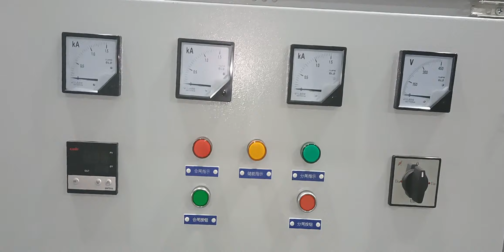Custom Electrical Control Panels Made Easy with LuGao Company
Professional manufacturer of complete power equipment

LuGao Company is a trusted expert in building custom electrical control panels that cater to your specific requirements. Our team of skilled professionals has vast experience in designing, building, and testing custom electrical control panels for various industries, including manufacturing, industrial automation, and power generation.Unbeatable Performance: Electric Panels by Liugao Power Technology

We understand that every project has unique requirements, which is why we offer personalized solutions to meet your specific needs. Our custom electrical control panels are designed to be flexible, reliable, and efficient, providing you with complete control over your electrical systems.Advanced Electric Panel Design: Liugao Power Technology’s Expertise and Innovation

At LuGao, we prioritize quality, efficiency, and safety. Our team ensures that all custom electrical control panels are built with top-of-the-line materials and components that adhere to industry standards and regulations. We also conduct rigorous testing procedures to ensure that our products meet or exceed customer expectations.

When you choose LuGao Company for your custom electrical control panel needs, you can expect personalized service, reliable solutions, and exceptional quality. Let us help you streamline your electrical systems and improve your overall operational efficiency.